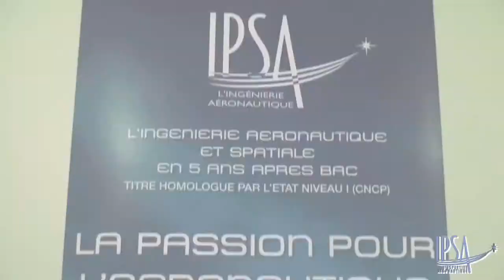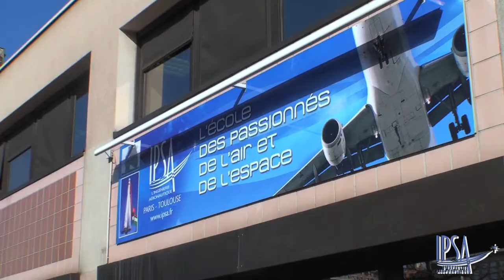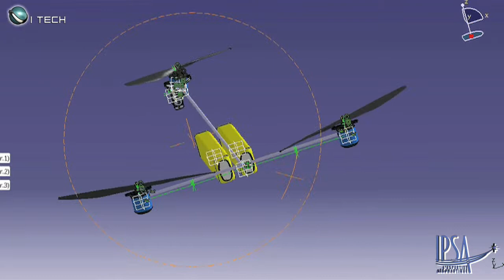Hervé Renaudeau - Directeur Général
Entretien avec Hervé Renaudeau, Directeur Général de l'IPSA. Depuis sa création en 1961, l'IPSA est animé par le souci constant de mettre en adéquation la formation dispensée aux élèves avec le besoin des entreprises. L'objectif est de garantir l'acquisition des connaissances indispensables à l'expertise de haut niveau et de valider les connaissances nécessaires à l'exercice de responsabilités diversifiées dans le niveau supérieur telles qu'elles se dessinent en cours de carrière. L'IPSA recrute des jeunes issus de bac S, STI ou STL. Le diplômé dispose d'un savoir généraliste étendu mais également de compétences très spécialisées dans les différents domaines de l'aéronautique et de l'espace.